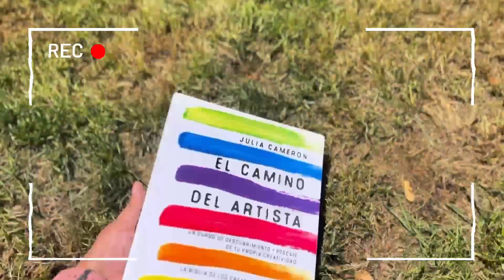Desafío n°1 | Autorretrato 2024 | Antonella Saito